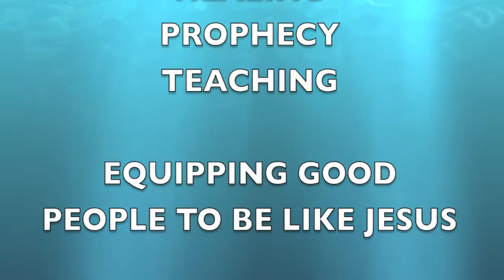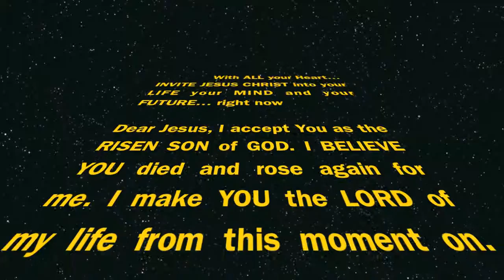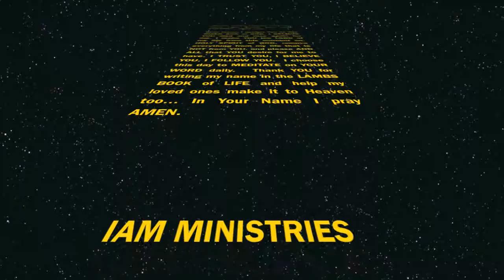Necessity of DELIVERANCE - Dr Gabriel Hope IAM MIN